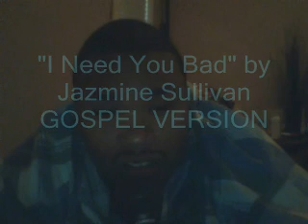I Need You Bad-Jazmine Sullivan GOSPEL VERSION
MY FIRST TIME MIXING..SO THE BG VOCALS ARE A LITTLE FUNKY...lol...my bad!

Love Jazmine Sullivan and always will!  Just my twist on her song!   I don't think I sing it better, just different!  Please appreciate a musicians right to sing songs as they feel them!  Thank you!